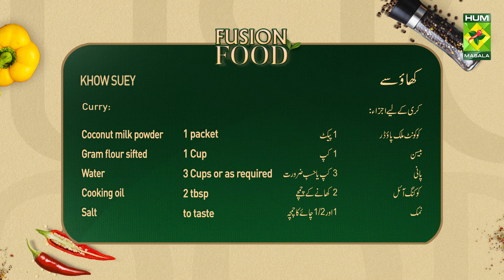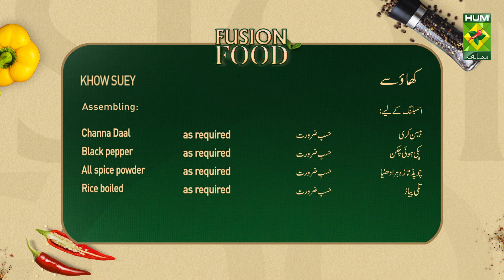Khow suey | Quick Easy Recipe | Make Burmese Khow Suey at home | Masala TV | Fusion Food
KHOW SUEY
Ingredients
 Curry:
• Cumin seeds roasted & crushed 1 tsp
• Coconut milk powder 1 packet (50 gms)
• Gram flour sifted 1 Cup
• Water 3 Cups or as required
• Cooking oil 2 tbs
• Salt 1 & ½ tsp or to taste

Chicken Curry:
• Cooking oil ¾ Cup
• Pyaz (Onion) sliced 2 medium
• Chicken boneless cubes 600 gms
• Red chili powder) 1 tsp or to taste
• Turmeric powder ½ tsp
• Green chili crushed 1 tbs
• Tomatoes sliced 2 medium
• Yogurt whisked 3 tbs
• Garam masala powder 1 tsp
Boil Spaghetti:
• Pani (Water) as required
• Namak (Salt) 1 tbs
• Kolson Spaghetti 450 gms

Assembling:
• Boiled spaghetti
• Baisan curry
• Cooked chicken
• Hara dhania (Fresh coriander) chopped
• Pyaz (Onion) fried
• Lal mirch (Red chili) crushed
• Chips 1 packet

Method
 Curry:
In grinder, add ginger, garlic, curry leaves, green chilies, cumin seeds, turmeric powder, yogurt, coconut milk powder, gram flour and water, blend until well combined & set aside. In pot, add cooking oil, curry leaves and mix. Add grinded gram flour mixture and water, mix well & bring it to boil. Cover partially and cook on low flame until thickens (45-50 minutes) and keep mixing in between. Add salt, mix well & set aside.

Chicken Curry:
In pot, add cooking oil, onion and sauté until translucent. Add chicken boneless cubes and mix well until changes color. Add ginger garlic paste and mix well. Add coriander powder, cumin seeds, salt, red chili powder, turmeric powder and mix well for 2 minutes. Add green chili and tomatoes, mix well and cook until tomatoes are soft (approx. 4-5 minutes).Add yogurt and mix well. Add garam masala powder and mix well, cover partially and cook on low flame until oil separates (15 minutes) & set aside.
Boil Spaghetti:
In pot, add water, salt and mix, bring it to boil, add koslon spaghetti and boil uncovered for 12-15 minutes the strain & rinse with tap water & set aside.
Assembling:
On serving dish, add boiled spaghetti, baisan curry, cooked chicken, fried garlic, fresh coriander, fried onion, red chili crushed, chips & serve!